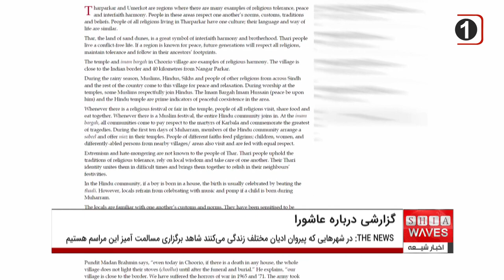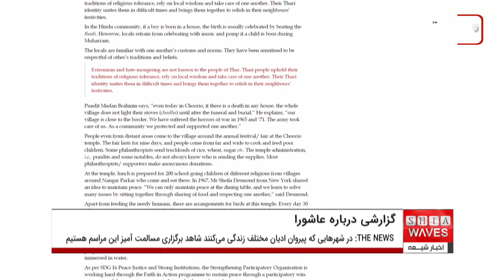گزارش یک روزنامه پاکستانی درباره مراسم روز عاشورا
روزنامه پاکستانی "ذِ نیوز"(THE NEWS) با انتشار گزارشی در مورد روز عاشورا نوشت: سالگرد فاجعه عاشورا که در آن حضرت حسین ابن علی علیه السلام، نوه پیامبر خدا صلی الله علیه و آله به شهادت رسید، نمونه ای روح تسامح و زندگی مسالمت آمیز در کشور پاکستان است.
در ادامه این گزارش آمده: در شهرهایی مانند "ثاربارکر" و "اومرکوت" که پیروان ادیان و مذاهب مختلف زندگی می کنند، مراسم روز عاشورا در سلامت کامل برگزار می شود و ما شاهد برگزار مسالمت آمیز این مراسم معنوی هستیم.
این مقاله افزود: این نشان دهنده احترام ساکنان این شهرها به دیگر ادیان، مذاهب، فرهنگ ها و تفکرات هستند. مراسم شهادت حسین بن علی علیه السلام که از بزرگ ترین دردها و فاجعه های طول تاریخ به شمار می رود، در این شهرها به مدت ده روز در اول ماه محرم هر سال برگزار می شود.
روزنامه "ذِ نیوز" همچنین در این مقاله که توسط "شیوا رام سوثار" نوشته شده افزود: غذای های نذری به نام "غذای نیاز" و بطری های آب معدنی با عنوان "آبِ سبیل" در این ایام میان شهروندان توزیع می شود. حتی غیر مسلمانان و غیر شیعیان نیز از این مواد اهدا شده استفاده می کنند.